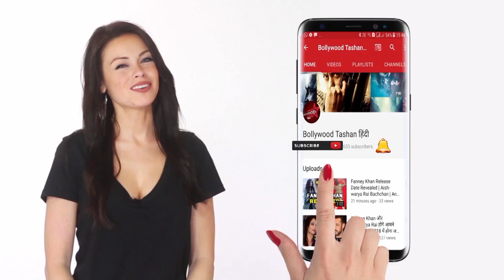Dhadak Movie Trailer Honest Reaction | Breakdown | Best Review | Janhvi Kapoor | Ishaan Khattar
Dhadak Movie Trailer Honest Reaction | Breakdown | Best Review | Jhanvi Kapoor | Ishaan Khattar